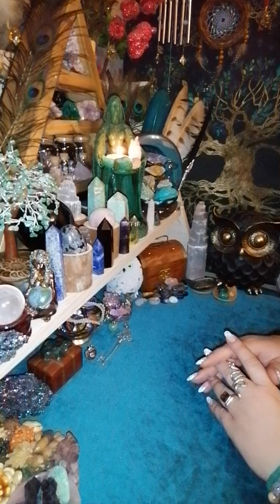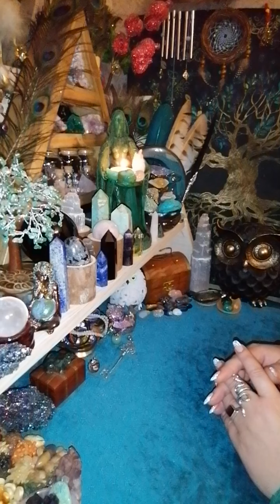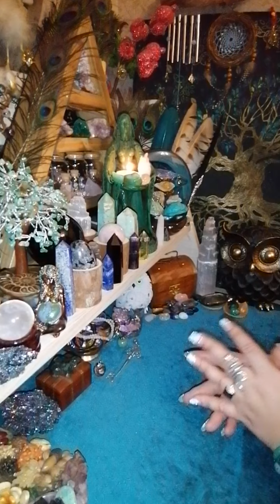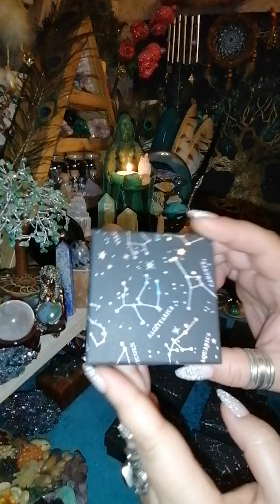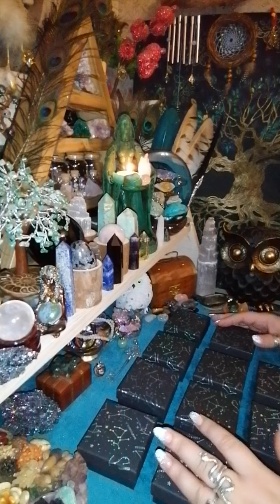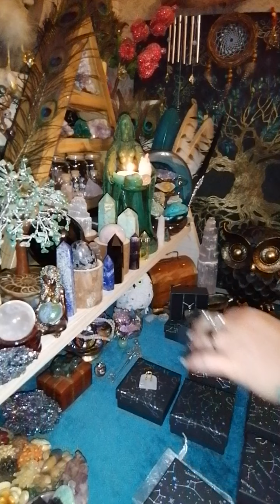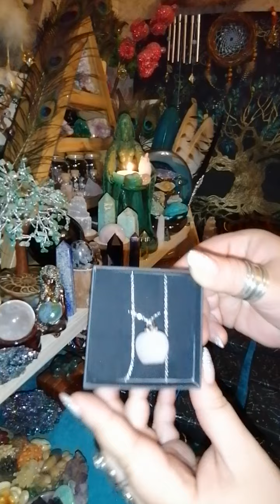🎀🎁🧙🏻საჩუქრები ტაროს სამყაროს და ჩემს ერთგულ მსმენელებს 🧙🏻🎁🎀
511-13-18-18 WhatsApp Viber